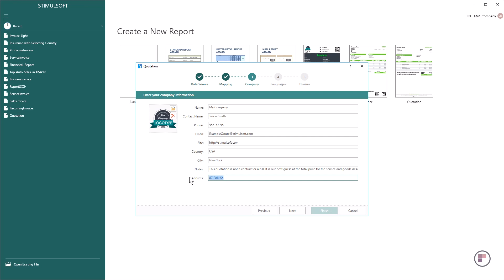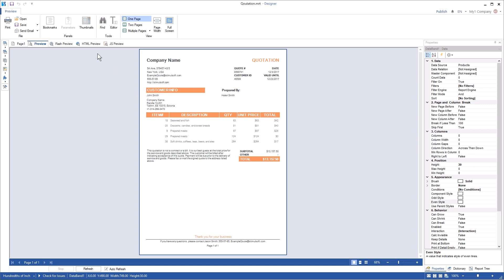Reporting Tools: Creating Quotation Using Wizard [Shot on v2017]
This video demostrates how to a create quotation using the quotation wizard